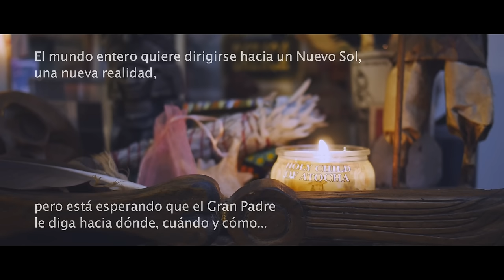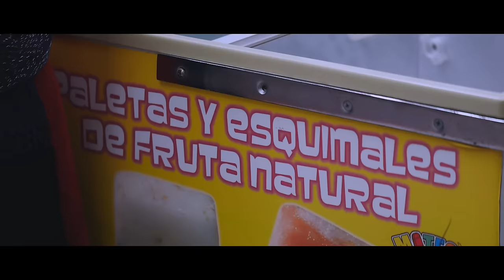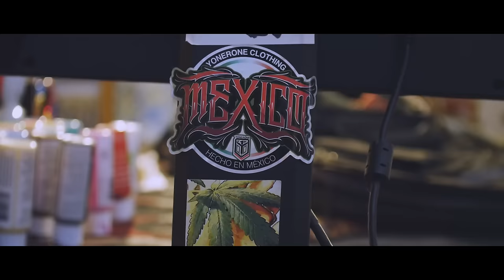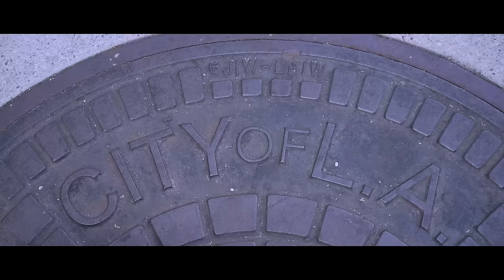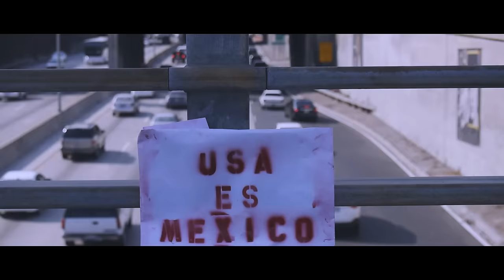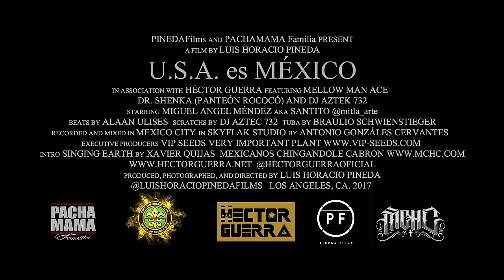Héctor Guerra ft. Mellow Man Ace, Dr Shenka & Aztek 732 -"U.S.A. es México"- (con Letra)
"Un abuelo me dijo que el territorio ancestral de LA GRAN MEXICO ocupaba desde la zona Maya de Centro America hasta U.S.A.
A ésta extensa zona se la conocía como el GRAN PADRE.
Al GRAN PADRE le cortaron la cabeza, donde tiene la conciencia, la voz. (La cabeza sería USA, el cuello la frontera mexicana norte.) El mundo entero quiere dirigirse hacia un Nuevo Sol, una nueva realidad, pero está esperando que EL GRAN PADRE, le diga hacia donde , cuando y como.
Así que hasta que energéticamente El Gran Padre no recupere su cabeza  con su conciencia y su voz, el mundo estará perdido buscando como hacerle...
En otras palabras, la energía de U.S.A. y México han de trabajar juntas para seguir avanzando. El mundo entero está esperando que la conciencia de estos territorios vuelva a unirse en un solo camino para que EL GRAN PADRE guie a la humanidad a un nuevo amanecer"...Héctor Guerra

Director Video:

Luis Horacio Pineda (Born October 31, 1975) is a Mexican and American Writer and Film Director. Born in Nogales, Arizona and raised in Sonora, Mexico. Pineda was selected with the script "THE HARVEST/La cosecha de los naranjos" in the Incubator program at GIFF in 2013. In 2014 he won the first place of the National Contest of Screenwriting for Feature Film at the Guanajuato International Film Festival. Because of that, the script got selected in The Black List and also in the second round of the Screenwriting Lab from Sundance. The next year he got selected again at the International Pitching Market. Pineda lives in Los Angeles, California. He works as a freelancer and as a film instructor

El video musical ¨U.S.A. es México¨ nace de un sincretismo entre la cultura mexicana y la norteamericana. En este caso contamos la historia de un artista Oaxaqueño que vive en Los Angeles, California desde hace ya más de 16 años. Uno de los más de 46 millones de mexicanos que vivimos en Estados Unidos es Miguel Angel a.k.a. Santito quien se despierta en su barrio en el este de Los Angeles o East L.A. Después camina por el centro de Los Angeles o Downtown L.A. (DTLA) donde la cultura mexicana brota de la misma tierra californiana empolvada de recuerdos de esa tierra tan querida que dejó atrás y a la que tanto añora regresar. Santito no se considera un indígena migrante si no un Oaxacaliforniano hecho y derecho. ¿Por qué? Porque U.S.A. es México.

Letra:
Héctor Guerra
Mellow Man Ace
Dr. Shenka (Panteón Rococó)
Luis Horacio Pineda

Scratchs: Aztek 732

Música by Alan Ulises
Tuba by Braulio Schwienstieger

Grabado y mezclado en Ciudad De Mexico en Skyflak Studio por Armando Antonio González Cervantes y en Los Angeles en Mellow Man Ace Studios by Cazal Organism.